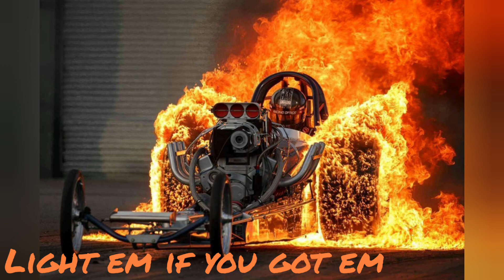if it spin's we can race 🏁 it